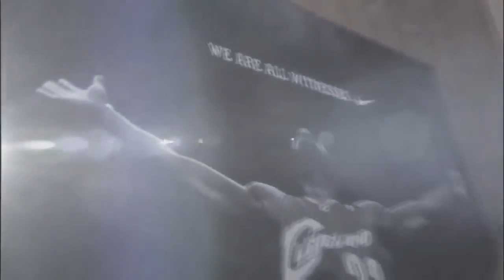Lebron James make a Decision